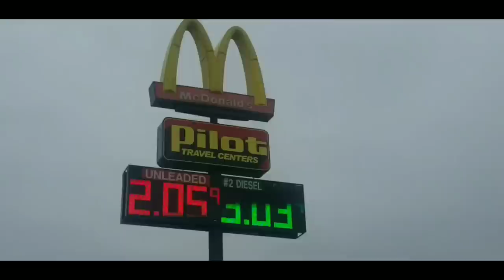SHE REALLY WANTED THE BULL BALLZ - TEAM LARGE CAR LIVING -COMPUTER BROKE DOWN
WE ARE GOING TO AMARILLO TO GET SOME BULL BALLZ. THEN THE COMPUTER BROKE.